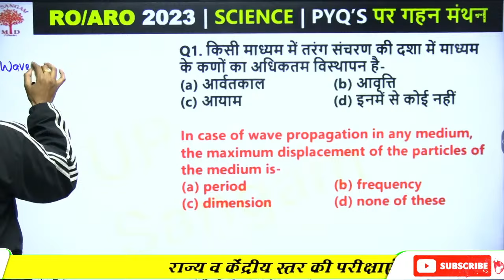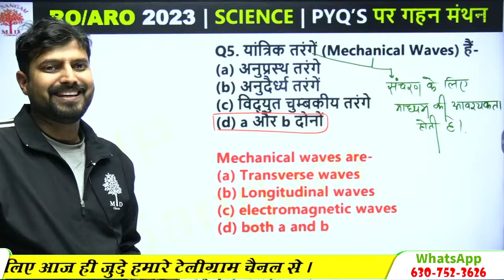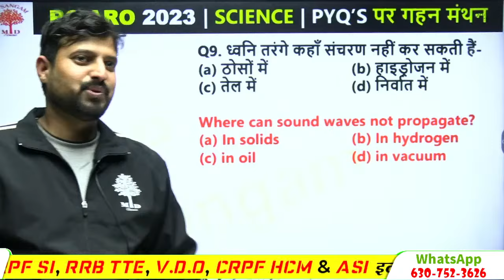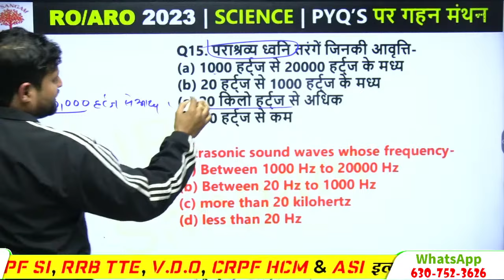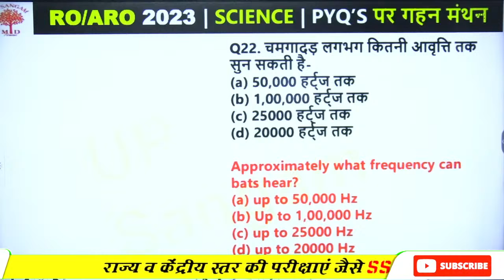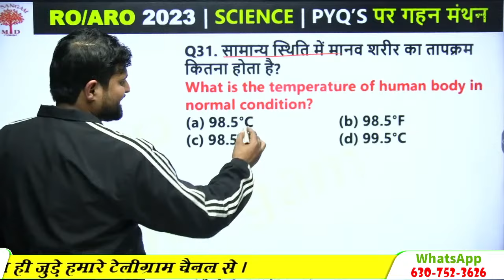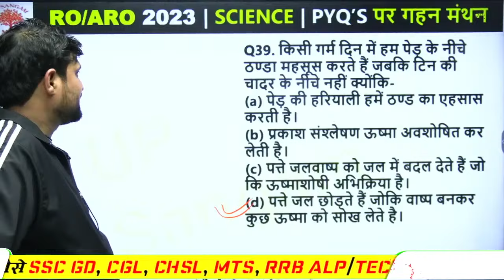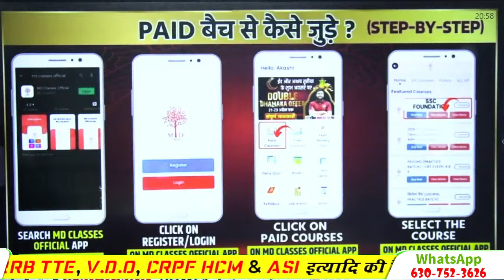UPPSC RO/ARO 2023 | RO ARO GK GS | RO ARO SCIENCE QUESTIONS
UPPSC RO/ARO 2023 | RO ARO GK GS | RO ARO SCIENCE TOP QUESTIONS | UPPSC RO ARO SCIENCE 2023 | RO ARO SCIENCE CLASSES 2023 | BY ABHISHEK SIR